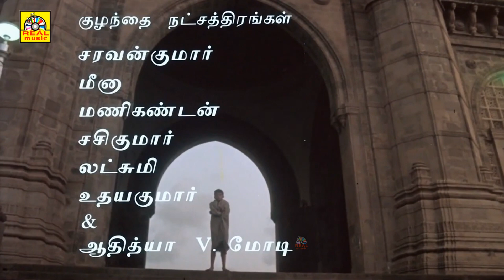நாயகன் (HD) Nayagan Movie Part 1 | Kamal Haasan | Saranya | Mani Ratnam | Ilaiyaraaja | Tamil Cinema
Nayakan (transl. The Hero; also spelt Nayagan) is a 1987 Indian Tamil-language crime drama film written and directed by Mani Ratnam. It stars Kamal Haasan and Saranya (in her feature debut), with Karthika, Nassar, Janagaraj, Delhi Ganesh and Tinnu Anand in supporting roles. Loosely based on the life of the Bombay underworld don Varadarajan Mudaliar, it revolves around the transformation of an ordinary slum dweller named Velu into a feared don through various stages of his life.

Nayakan was released on 21 October 1987, Diwali day, and became a critical and commercial success. Haasan's performance earned him the National Film Award for Best Actor. The film also earned the National Awards for Best Cinematography (P. C. Sreeram) and Best Art Direction (Thota Tharani). It has since featured in many lists of the greatest films ever made, including TIME's "All-Time 100 Best Films", and CNN-IBN's "100 greatest Indian films of all time". The film was remade in Hindi as Dayavan (1988).

Plot
An anti-government union leader's only son Sakthivel "Velu" is arrested by the police to find his whereabouts. They trick Velu into believing them as his well-wishers and release him. When Velu meets his father, the police kill the latter. Feeling betrayed, Sakthivel stabs the police inspector and runs away to Bombay, where he is raised by Hussain, a kind-hearted smuggler living in the Dharavi slums.

Cast
Lead actors
Kamal Haasan as Sakthivel "Velu" Naicker
Saranya as Neela[1]
Karthika as Charumati[1]
Supporting actors
Janagaraj as Selvam[1]
Delhi Ganesh as Iyer[1]

Produced by - Muktha Srinivasan , Muktha V. Ramaswamy , G. Venkateswaran
Starring - Kamal Haasan , Saranya , Karthika
Edited by - B. Lenin , V. T. Vijayan
Production Company - Muktha Films